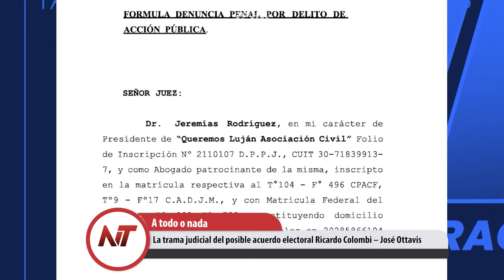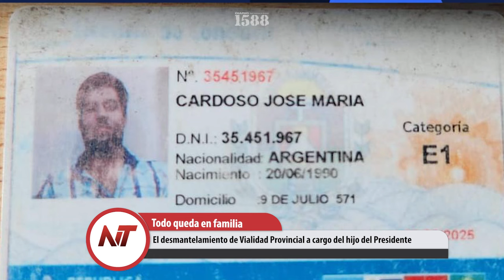NT: La trama judicial del posible acuerdo electoral Ricardo Colombi – José Ottavis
- Argentina 3er exportador de alimentos y 1 de cada 4 jóvenes no llegan a comer
- La trama judicial del posible acuerdo electoral Ricardo Colombi – José Ottavis
- El desmantelamiento de Vialidad Provincial a cargo del hijo del Presidente